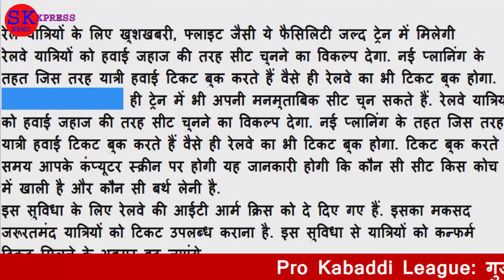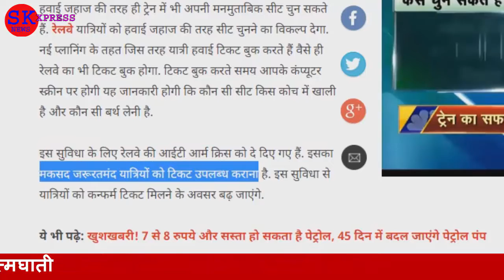रेल यात्रियों के लिए खुशखबरी, फ्लाइट जैसी ये फैसिलिटी जल्द ट्रेन में मिलेगी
रेलवे यात्रियों को हवाई जहाज की तरह सीट चुनने का विकल्प देगा. नई प्लानिंग के तहत जिस तरह यात्री हवाई टिकट बुक करते हैं वैसे ही रेलवे का भी टिकट बुक होगा.
हवाई जहाज की तरह ही ट्रेन में भी अपनी मनमुताबिक सीट चुन सकते हैं. रेलवे यात्रियों को हवाई जहाज की तरह सीट चुनने का विकल्प देगा. नई प्लानिंग के तहत जिस तरह यात्री हवाई टिकट बुक करते हैं वैसे ही रेलवे का भी टिकट बुक होगा. टिकट बुक करते समय आपके कंप्यूटर स्क्रीन पर होगी यह जानकारी होगी कि कौन सी सीट किस कोच में खाली है और कौन सी बर्थ लेनी है.
इस सुविधा के लिए रेलवे की आईटी आर्म क्रिस को दे दिए गए हैं. इसका मकसद जरूरतमंद यात्रियों को टिकट उपलब्ध कराना है. इस सुविधा से यात्रियों को कन्फर्म टिकट मिलने के अवसर बढ़ जाएंगे.
सुरक्षित और शानदार ट्रेन सफर- नए साल में रेलवे का फोकस सेफ्टी, लेटलतीफी और बेहतर खानपान पर है. इन पर सुधार के लिए रेलवे बोर्ड के चेयरमैन ने सभी जोन के जनरल मैनेजर के साथ एक बैठक बुलाई. 6 से 7 घंटे तक चली बैठक में यह आदेश दिया गया कि सेफ्टी से किसी तरह का समझौता नहीं किया जाएगा.
साथ ही साथ जो खाने-पीने को लेकर अक्सर यात्री जो शिकायत करते हैं उस लिहाज से भी को यह निर्देश दिया गए हैं. अगर कोई भी वेंडर बासी खाना यात्रियों को देता है या फिर टिप मांगता है, तो ऐसे वेंडर का जो लाइसेंस है वह तुरंत रद्द कर दिया जाए.